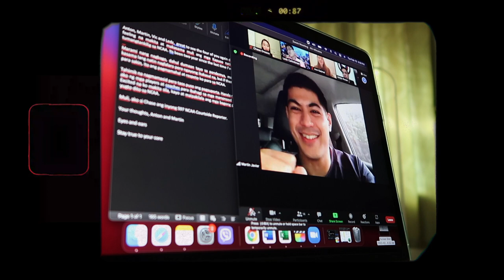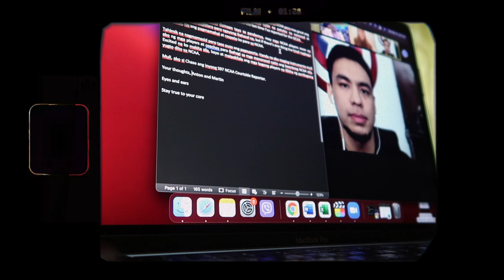CSRArchives Ep. 10 | answering questions about Courtside Reporting!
in this video: courtside reporter, ncaa philippines, courtside reporter auditions, faqs